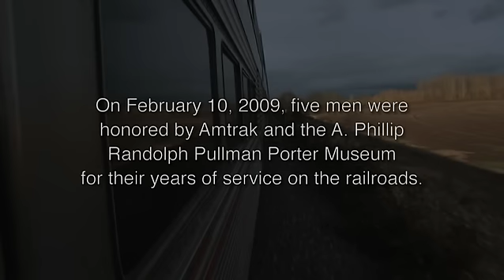Pullman Porters - Ordinary Men, Extraordinary History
They made beds and cleaned toilets. They shined shoes, dusted jackets, cooked meals and washed dishes. Yet the Pullman porters created history in the face of adversity and racial prejudice. They helped form the foundation for the black middle class, and became instrumental in the civil rights movement.

Follow two former porters as they travel from their homes in Seattle to Oakland, Calif., where they were honored by Amtrak and the A. Philip Randolph Pullman Porter Museum for their years of service.

Troy Walker worked for the Santa Fe Railroad and Amtrak from 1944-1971. Walker was promoted from a dining car waiter to a lounge car attendant and finally a supervisor, when he retired after 37 years of working on the railroad.

The son of a Pullman porter, Thomas H. Gray worked on the Santa Fe Railroad from 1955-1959. Gray was able to work as a chair car attendant for four summers while earning his college degree. He went on to work for Boeing for 32 years.